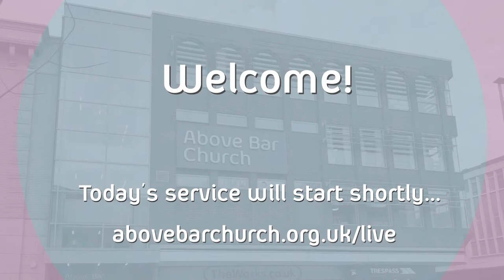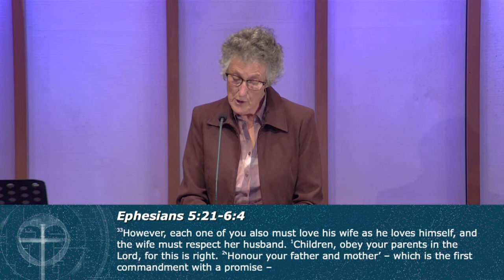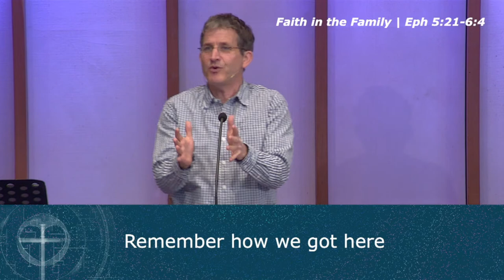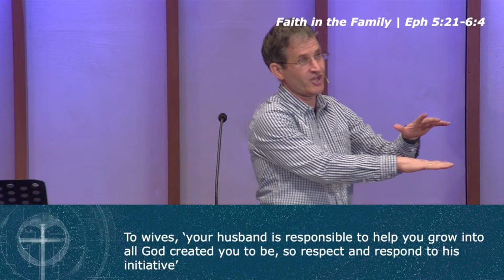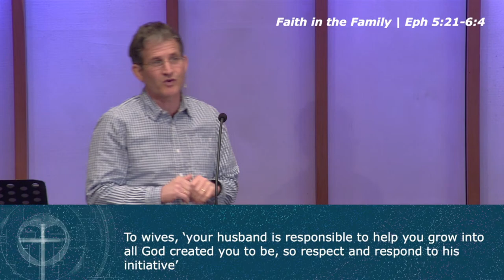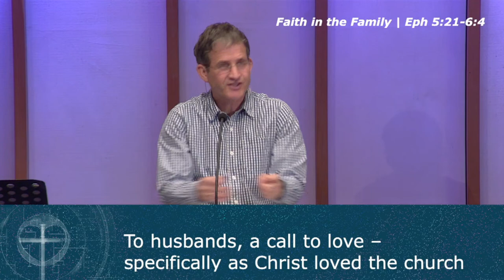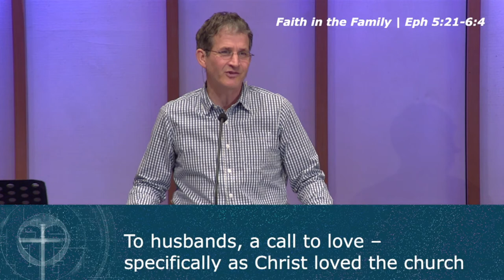Faith in the Family // 3rd April // Above Bar Church